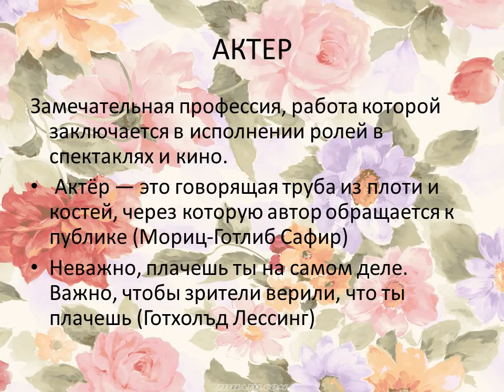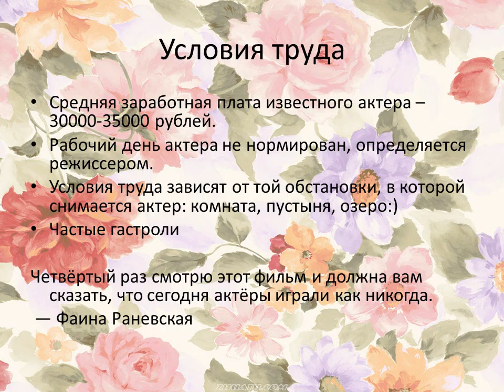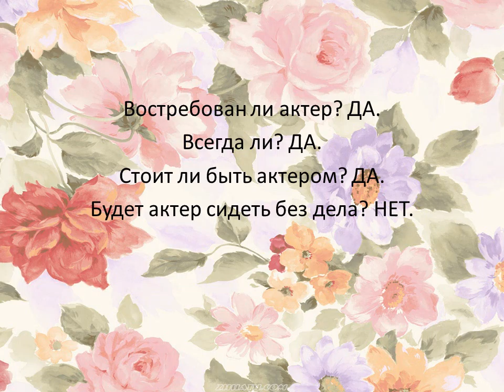Кто такой актер Субботина Настя